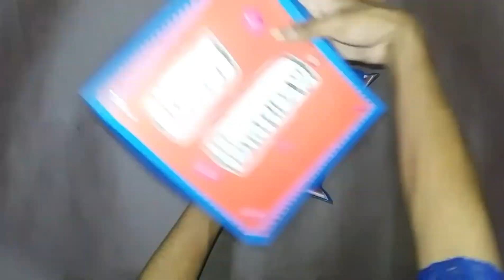Gift Box For Boyfriend | Gift Box For Boyfriend Birthday